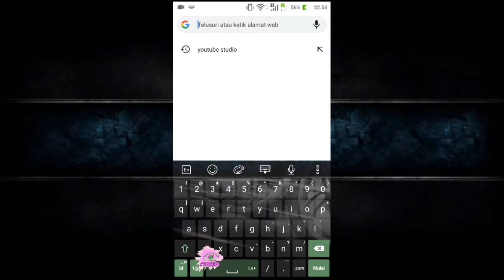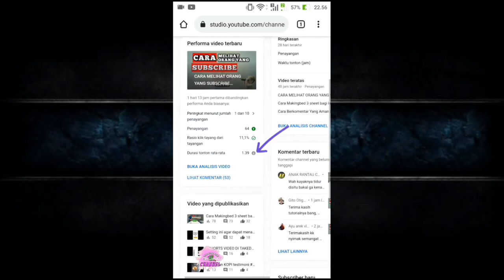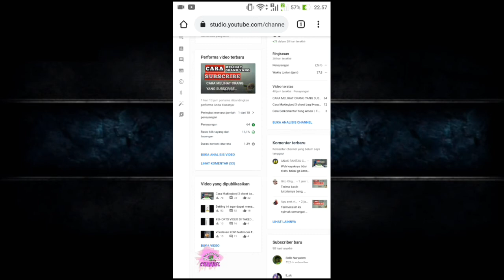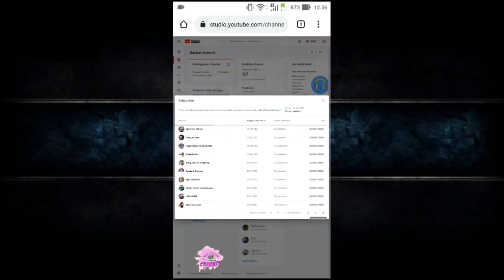PENYEBAB SUBSCRIBER HILANG (salah satunya)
Masih banyak diantara kita yang kaget dengan lonjakan SUBSCRIBER YANG HILANG secara drastis, khususnya bagi YOUTUBER PEMULA
Kali ini saya akan memberikan edukasi
Tonton sampai habis agar kalian lebih paham tentang Peraturan YOUTUBE AGAR TIDAK TERJADI SPAM.